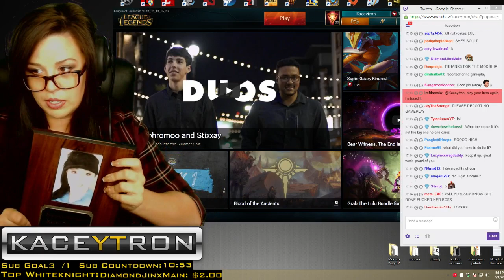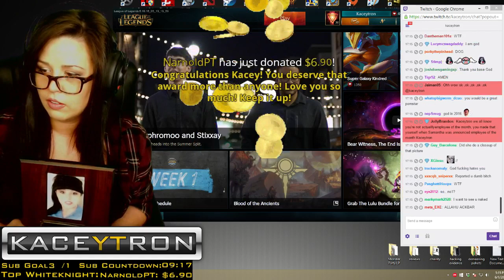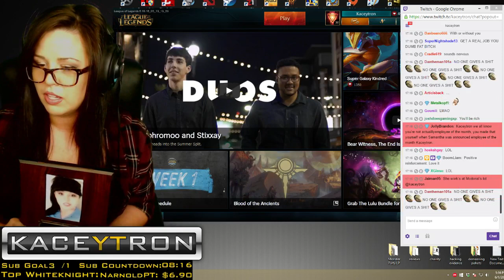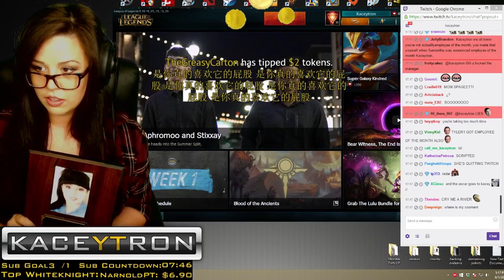Employee of the Month